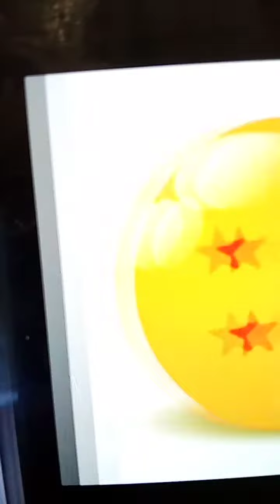Amy rose vs guy Graham💓💛💛💜💗💗💗💗💗💗💗💗